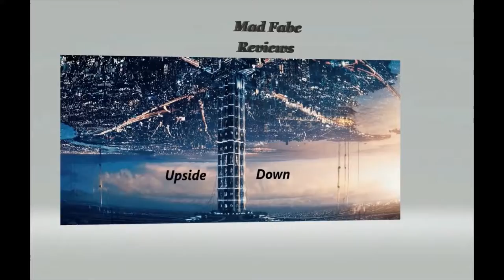Upside Down (2012) - Science Fiction Movie Review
This 2012 sci-fi is unique, but is it worth your time. It was directed by Juan Diego Solanas and stars Jim Sturgess and Kirsten Dunst.  Check out the vid.